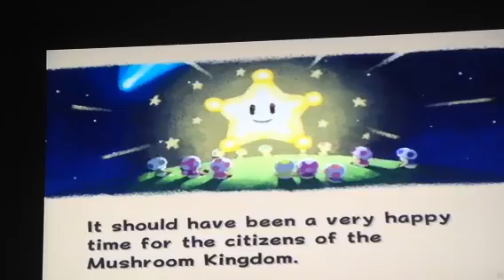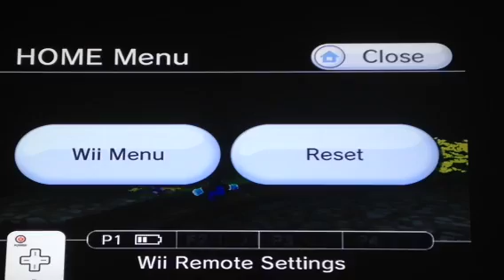Super Mario Galaxy Part 1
Here we go, we start another game on our hit list as we go through Super Mario Galaxy.